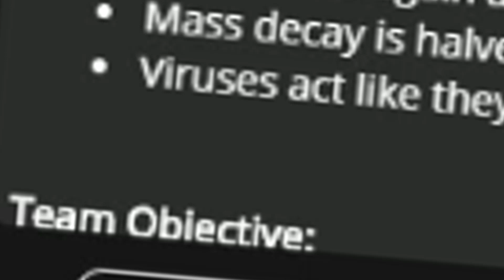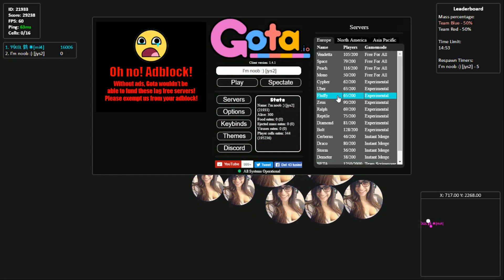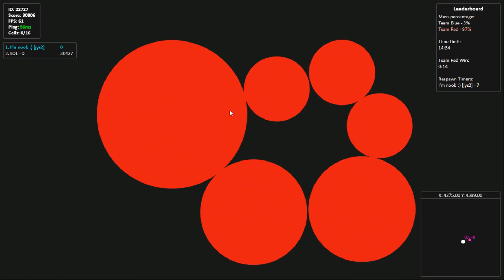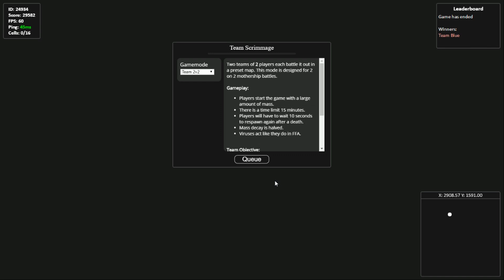INSANE DOUBLESPLITS! CRAZY DOUBLE-ONE PIECE PUSHSPLIT! //Gota.io Commentary Gameplay! - Yhiita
Thanks for the amazing support :D

-Wrath Of Sin - Dramatic Epic - OurMusicBox.com [Free Music For YouTube Creators]